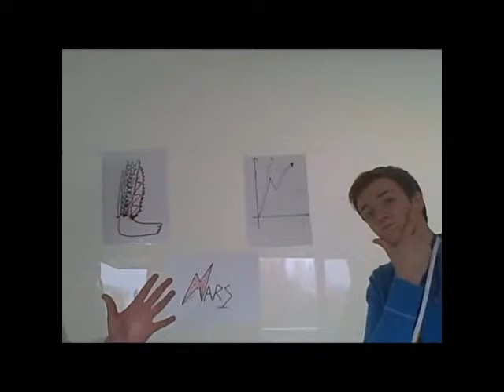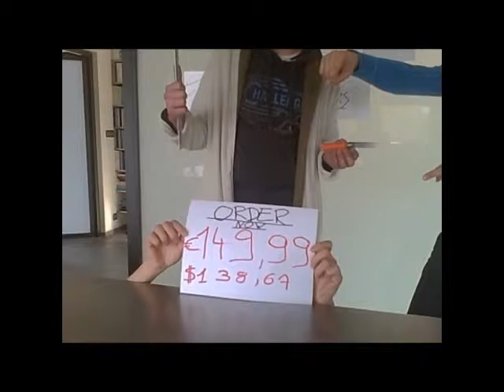groepswerk frans (gedubde versie)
telsell parodie door Natan De Bie, Jeroen Bolle, Levi Lambrecht en Thomas De Man

Mars Embrace - for men only